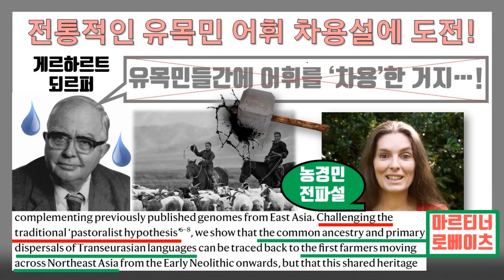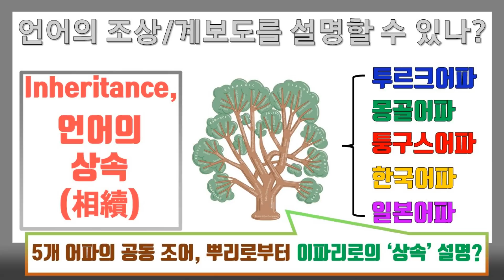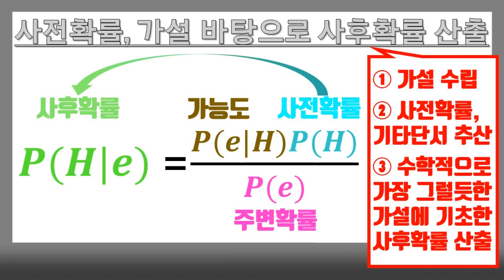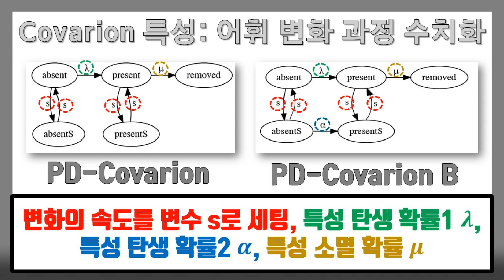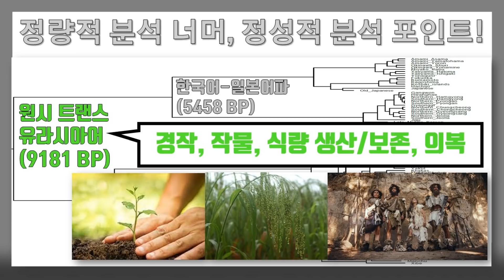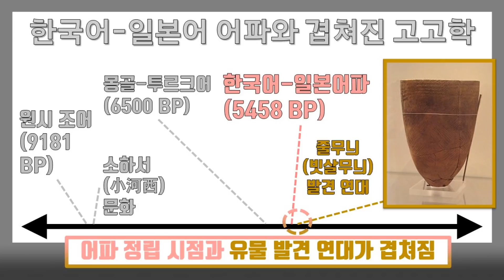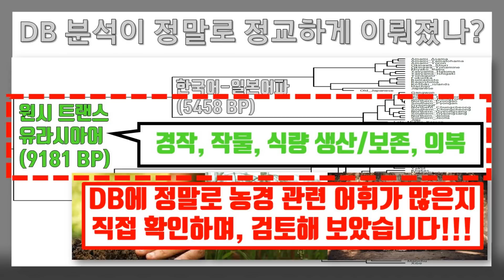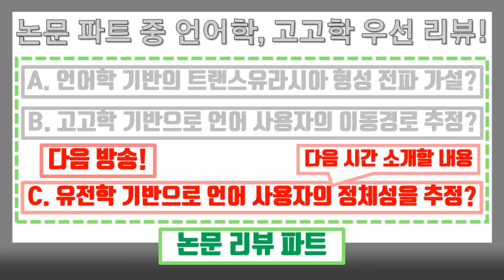한국어의 조상 언어 - 요하 문명 유래설 검토 feat. 네이처 논문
[1] Robbeets, M., Bouckaert, R., Conte, M. et al. Triangulation supports agricultural spread of the Transeurasian languages. Nature 599, 616–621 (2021).
[2] Remco R. Bouckaert, Martine Robbeets, Pseudo Dollo models for the evolution of binary characters along a tree. bioRxiv 207571.
[3] Nicolas Galtier, Maximum-Likelihood Phylogenetic Analysis Under a Covarion-like Model, Molecular Biology and Evolution, Volume 18, Issue 5, May 2001, Pages 866–873.

Kevin MacLeod의 Fluidscape에는 크리에이티브 커먼즈 저작자 표시 4.0 라이선스가 적용됩니다.